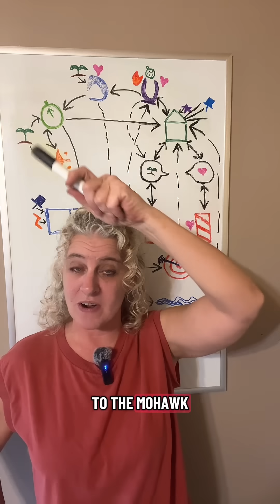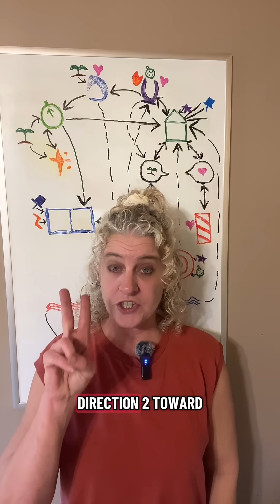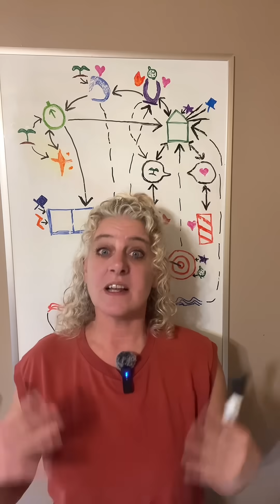The Trauma Compass: How the Nervous System Chooses Survival Under Trauma (CPTSD & Brain Science)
In this video, we explore what I call The Trauma Compass – the way, the nervous system orient itself under threat. This isn’t personality, weakness, or character – it’s the brain and body choosing the direction that felt safest in a traumatic environment.

Using my trauma science map (Watchtower, Insula, ACC, PCC/Precuneus, and hippocampus), we look at how survival patterns form:
Moving toward people (Fawn, caretaking)
Moving toward control (perfection, suppression)
Moving toward distance (detaching, intellectualizing)
Moving toward escape (distraction, fantasy, sensation seeking)

These patterns work under trauma – but they come with a cost when we can’t change direction in safety.